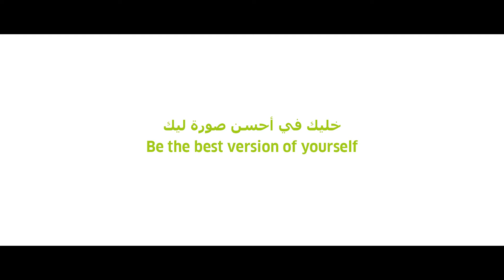Farida Osman: Creating a violent-free society Part 2